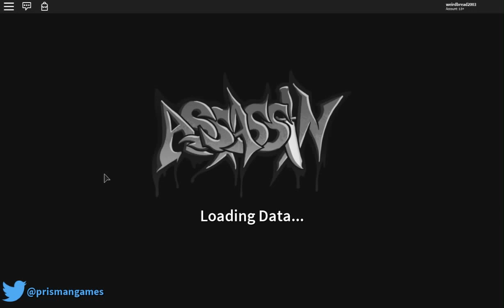ATTEMPTING TO TRADE MY COMPETITOR BLADE FOR THIS?! *WORTH IT?!* (ROBLOX ASSASSIN COMP BLADE TRADES)